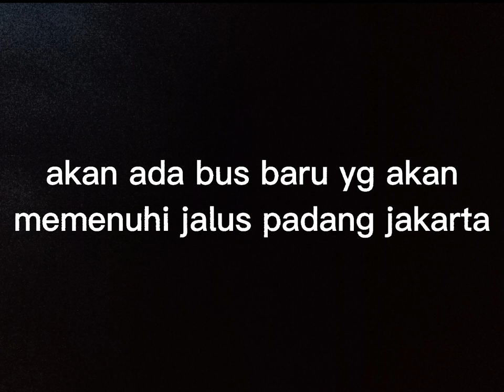ADA BUS BARU RUTE PADANG JAKARTA???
!!!BERITA TERBARU!!!